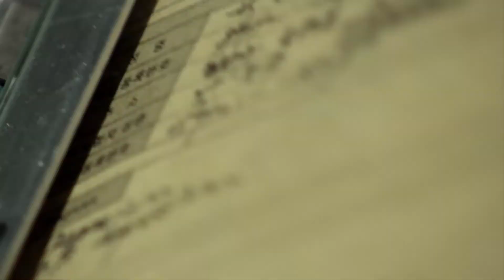【女团】IU Only I didnt know REAL MV tik tok| music|just dance |barbie girl|bts mv